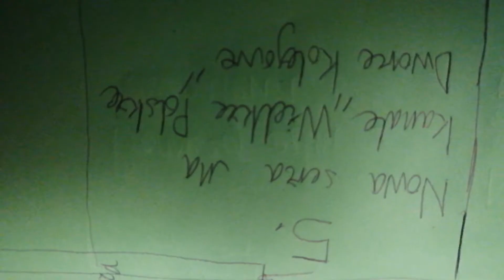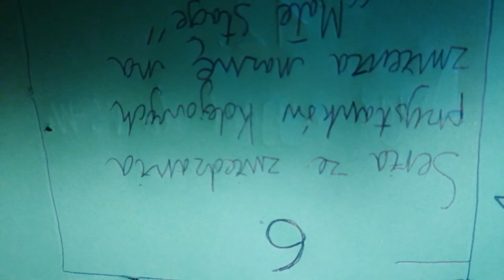Podsumowanie roku 2020.